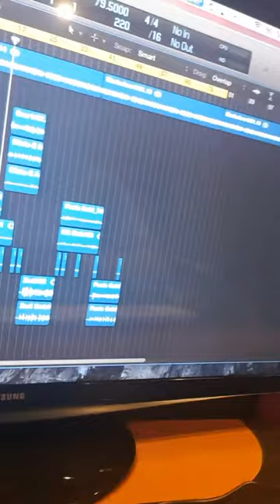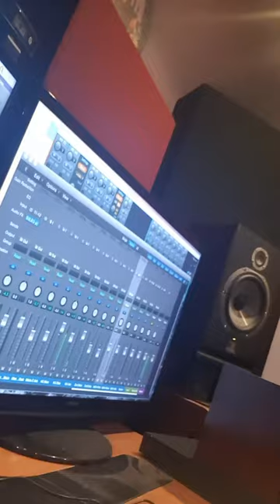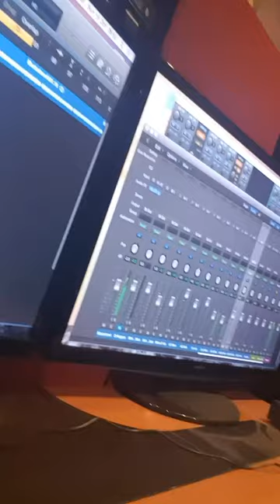Fools gold from the studio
A dark track featuring Mista-E, KG-Chi and Zedi (on this version) this will be the last song on the WhatsTheMeaningOfDopeness?